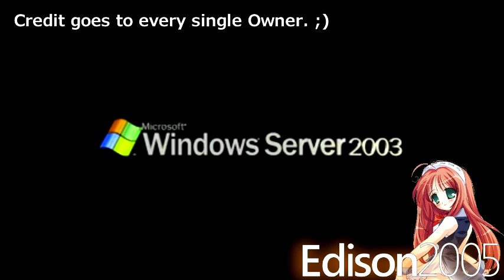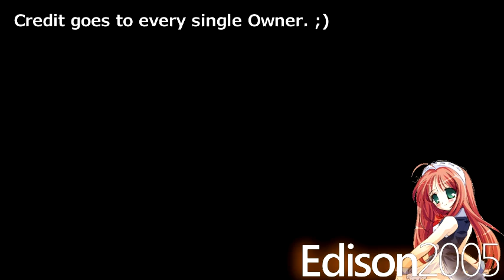{2011 Style} Microsoft Windows Server 2003 Animation has a Sparta Siemens Remix!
This was inspired by CyberDeath's YouTube Poop Hispano Sparta Remix.

Sources:
Windows Server 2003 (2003) - Microsoft.
Sparta Siemens Base - DanDaManStudios1.